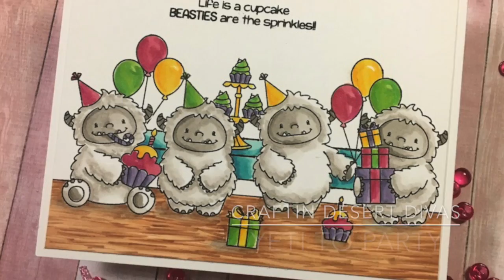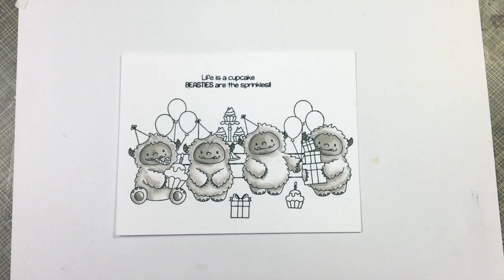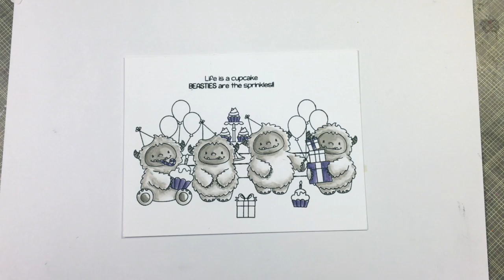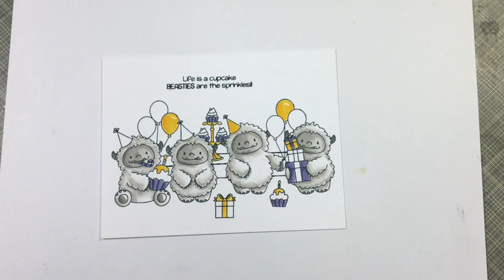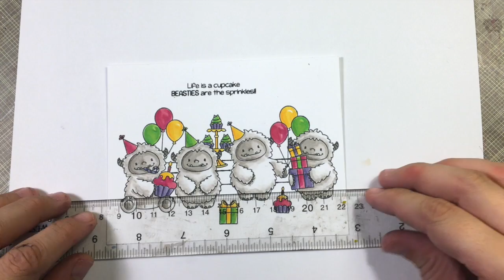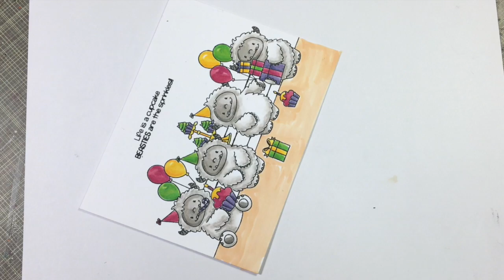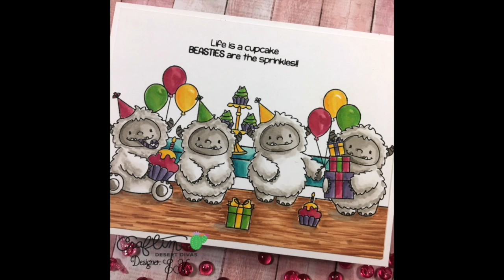Beasties Are The Best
Yeti to Party

Yeti To Party by Craftin Desert Divas

I created this video IMovie and YouTube Creator